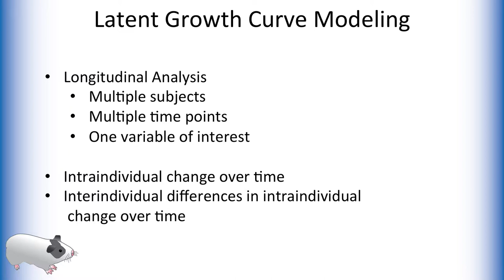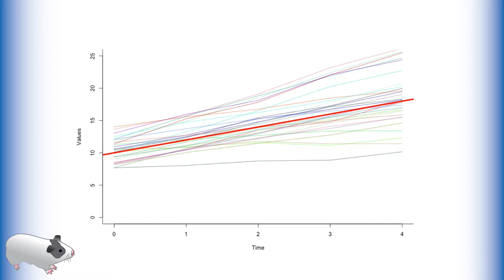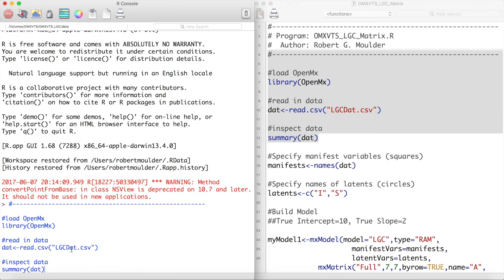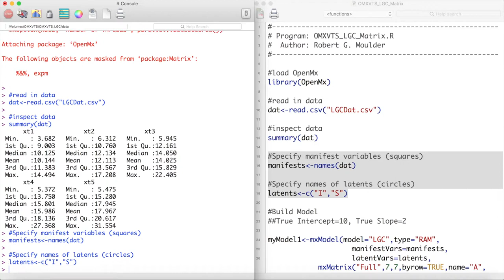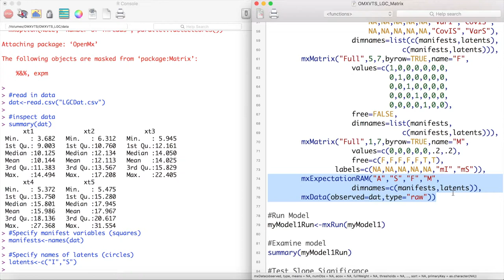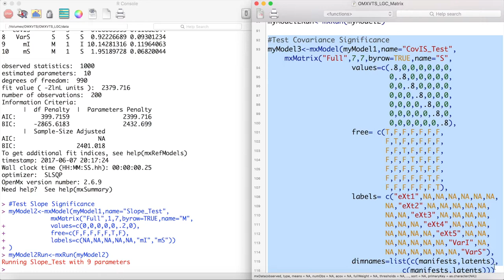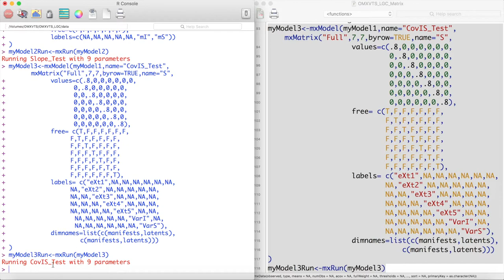SEM Intermediate - Matrix Modeling - Latent Growth Curve pt.1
In this video you will learn latent growth curve modeling in OpenMx.

OpenMx runs on Mac OS X, Windows (XP, Vista, 7, 8), and several varieties of Linux. This means the same scripts you write in Windows will run in Mac OS X or Linux.

OpenMx is free and open source software for use with R that allows estimation of a wide variety of advanced multivariate statistical models. OpenMx consists of a library of functions and optimizers that allow you to quickly and flexibly define an SEM model and estimate parameters given observed data.

OpenMx can be used by those who think in terms of path models or by those who prefer to specify models in terms of matrix algebra. OpenMx is extremely powerful, taking full advantage of the R programming environment. This means that complicated models and data sets can be specified and modified using the R language.